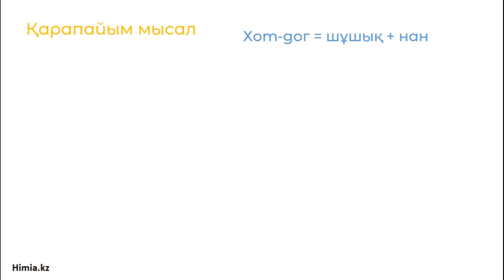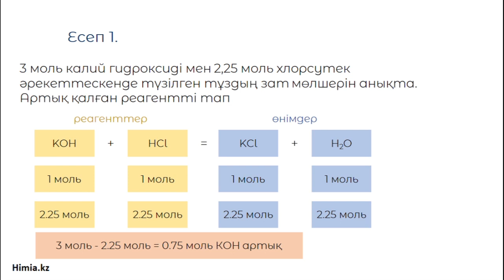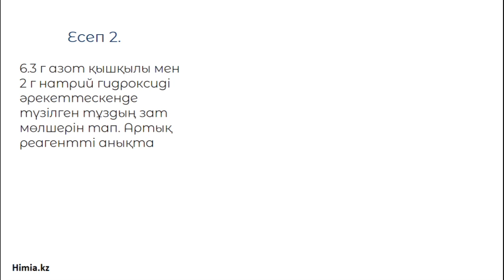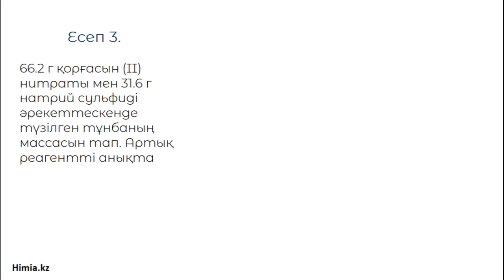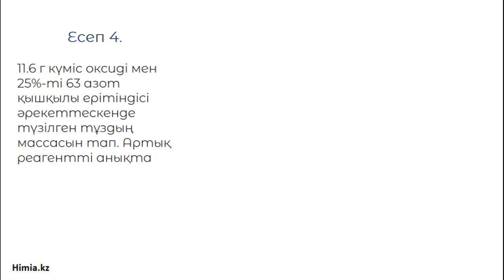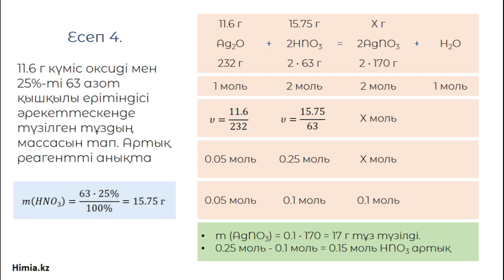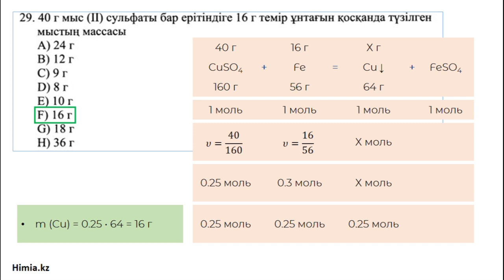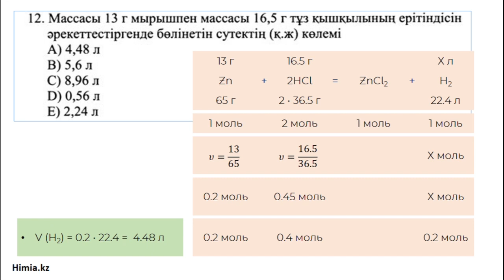ҰБТ Химия: Артық берілген реагентке есеп шығару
Бастапқы заттың біреу артық мөлшерде алынғандағы реакция өнімінің массасын (көлемін) есептеу туралы видео

Химиядан ҰБТ-ға сапалы дайындалып, химияданы жақсы түсіну үшін "40 балға 40 қадам" менің Онлайн курсыма қатыс. Онлайн курс сайтында

Сұрақтар болса, төменде комментарийге жаз :)